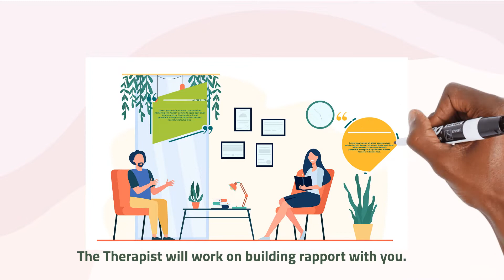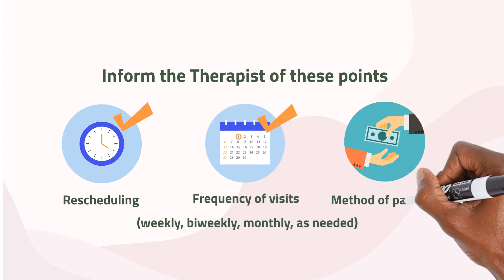What to Do on Your First Therapy Session?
Your scheduled first therapy appointment is getting near! But do you know what happens during your first therapy session? Watch this video to get some points and be prepared for your first therapy consultation!

Discover your Trauma and Fear Response by taking this FREE Questionnaire
Discover if you're lacking Peace, Passion, Purpose, or Pleasure in your life by taking this FREE Questionnaire

ABOUT:
Ronda D. Shirley, MBA, MS, LMFT is a Licensed Marriage and Family Therapist in the Central Georgia area. Her focus is on helping you to experience safety within your relationships by helping you to move beyond fear and living a life filled with peace, passion, pleasure, and purpose.